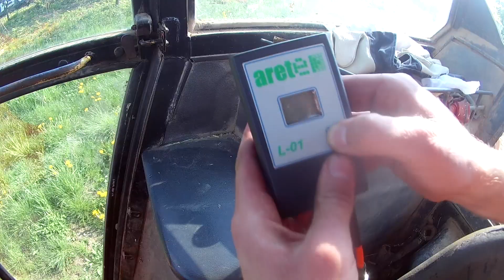Prasowanie żyta ►Massey Ferguson 3095◄ ✔Claas Variant 280 RC✔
☆ Wystąpili:
• Massey Ferguson 3095
• Claas Variant 280 RC

☆ Wyposażenie :
• Omna sj7000
♦ Obróbka : Sony Vegas 13
♦ Muzyka !
• CLEO - Za Krokiem Krok (MARTIN VIDE BOOTLEG)
• EME BE Feat. Fran Leuna  Henry Rou - Mi Muñeca [Official Music Video]